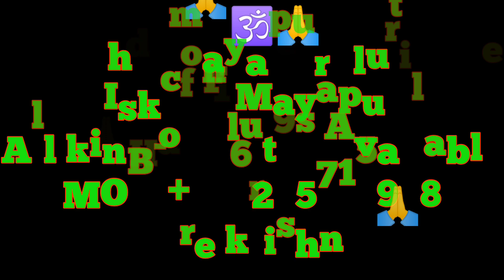Shri mayapur flute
Flute master
Prabhu gauranga Prabhu
iskcon Mayapur Nabadwip Nadia
 West Bengal India 🇮🇳
how to make Gamak
 in your flute
Ne and Ra
All kind of Flutes Available
                  🙏Hare Krishna 🙏